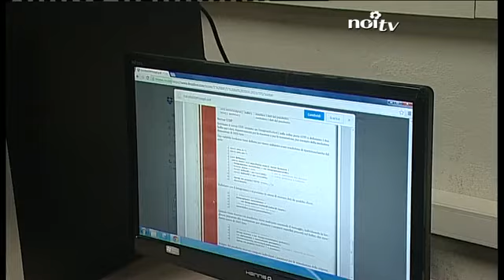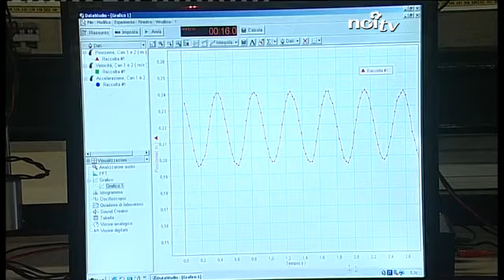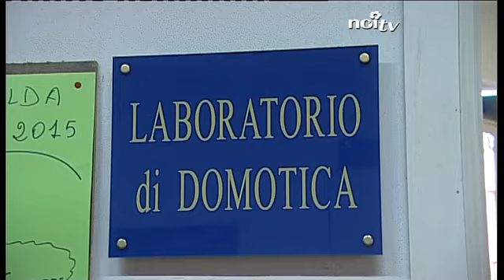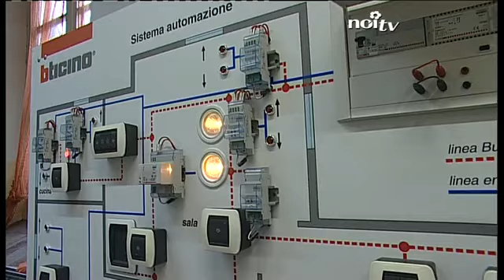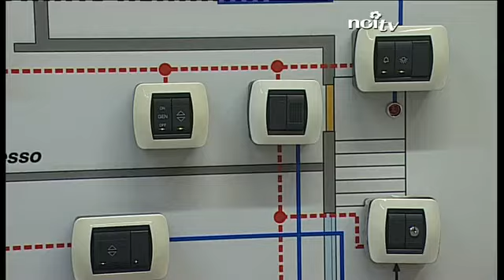Tg Scuola Iti Fermi - Giorgi 2015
Alla scoperta dell'offerta formativa dell'Iti Fermi e dell'Istituto Giorgi di Lucca.

NoiTv